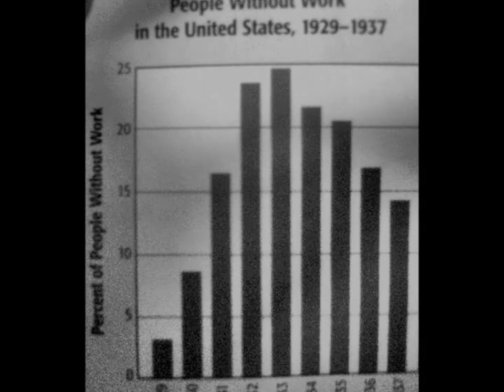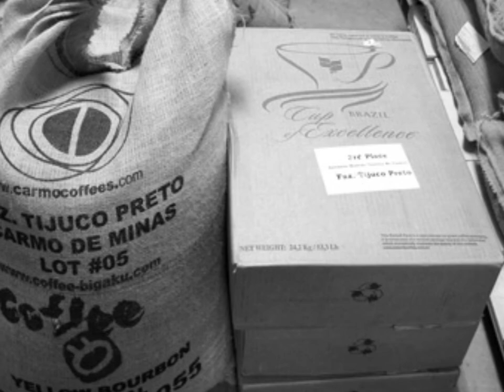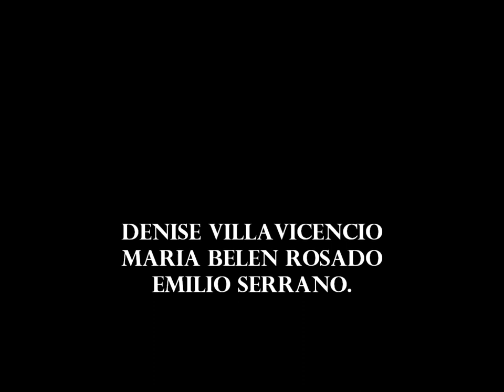THE ROARING TWENTIES BY OXFORD STUDENTS.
THE ROARING TWENTIES BY OXFORD STUDENTS. DENISE VILLAVICENCIO, MARIA BELEN ROSADO, EMILIO SERRANO.